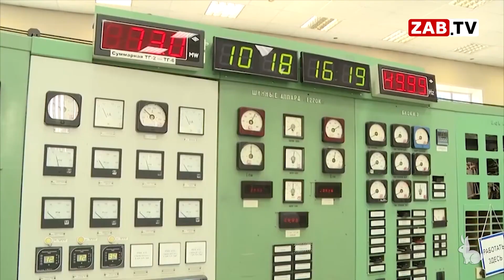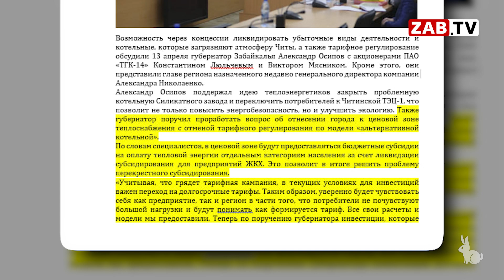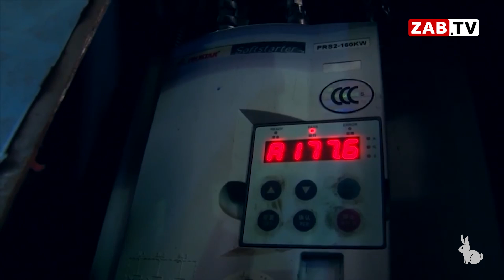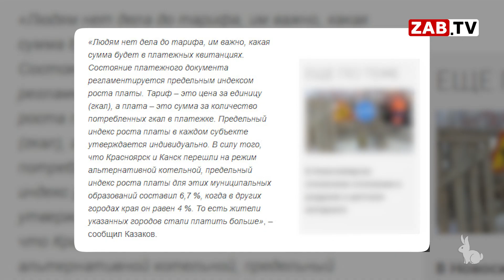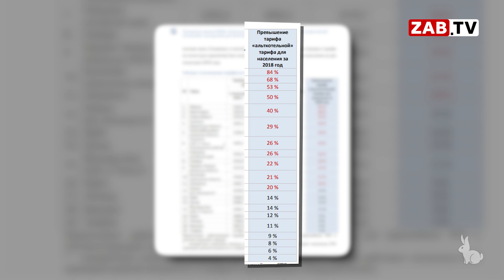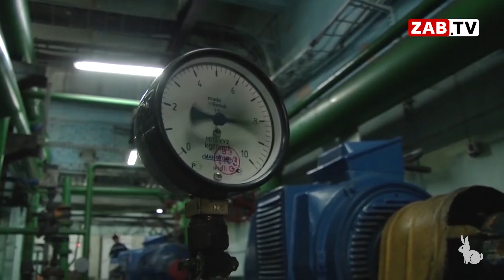Неосязаемые альтернативные котельные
«Альтернативная котельная», которую не нужно строить, что это такое? Схема по выкачиванию денег из населения или последний шанс региона выйти из коммунального кризиса – узнаете далее в сюжете моих коллег.